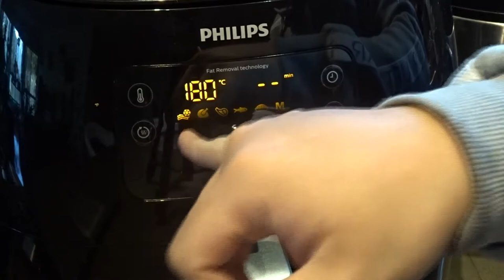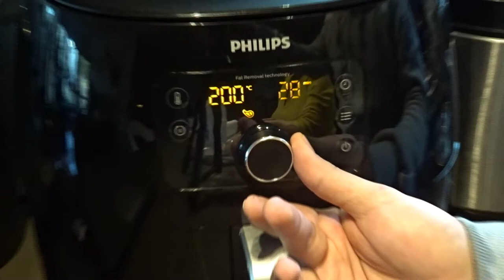Crispy Patang Ubod ng lutong na hindi ginamitan ng mantika!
First attempt cooking Crispy Pata for the first time on an Air Fryer,..sobrang lutong at sarrapp po...enjoy watching folks:-)